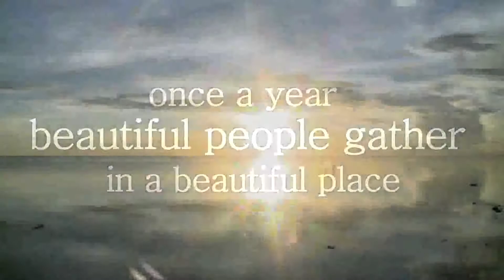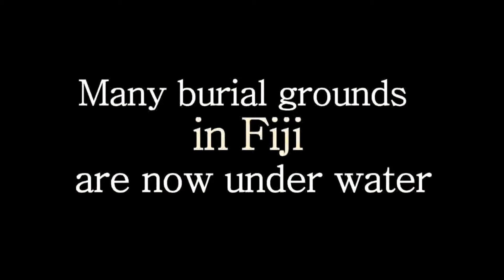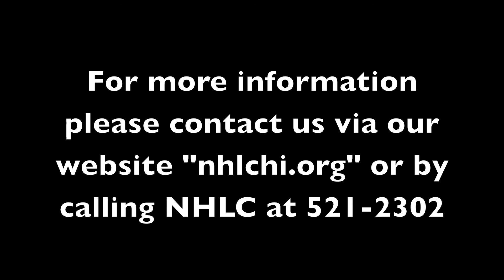Na Kanaka Kai